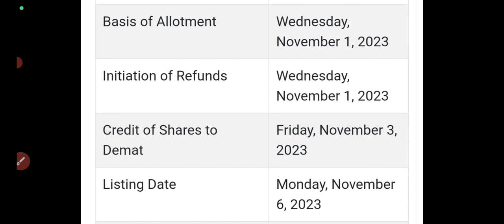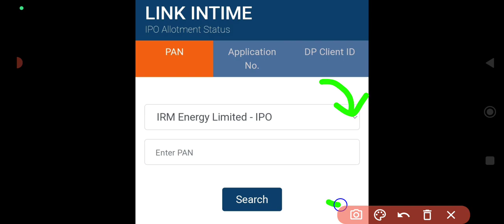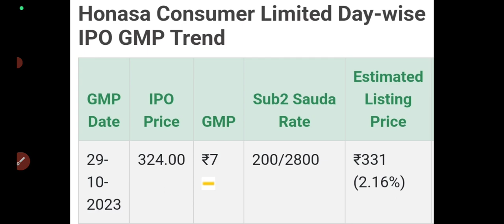blue jet ipo allotment status🤑cello world ipo review🔥cello world ipo gmp today🔥mamaearth ipo gmp🔥GMP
blue jet ipo gmp today
blue jet ipo allotment status
blue jet health care ipo allotment status
blue jet ipo allotment date
blue jet ipo allotment website
blue jet ipo gmp up
blue jet ipo allotment
blue jet health care ipo allotment
cello world ipo opens on monday
cello  world ipo gmp today
cello world ipo review
cello world ipo gmp update
cello world ipo full details
cello ipo 7pm gmp today
honasa ipo full details
honasa ipo gmp today
honasa ipo review
irm energy ipo subscription status
irm energy ipo allotment date
irm energy ipo allotment status
blue jet health care ipo details
blue jet ipo opens soon
blue jet ipo review
blue jet ipo full details
cello ipo opens soon
cello company ipo
cello ipo gmp today
cello ipo details
irm ipo day3 subscription status
irm ipo 5pm gmp update
irm ipo final decision
irm energy ipo final decision
IRM Energy IPO GMP
IRM Energy IPO Apply or Avoid?
irm energy ipo rview
irm energy ipo gmp today
irm energy ipo news
irm energy new ipo
irm energy ipo final rview
irm energy ipo details
irm energy ipo 545cr issue